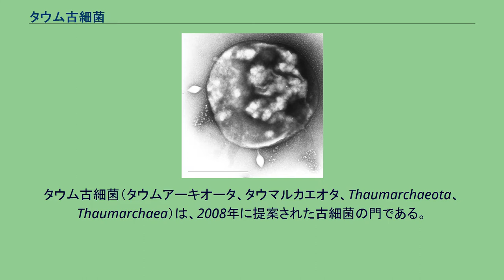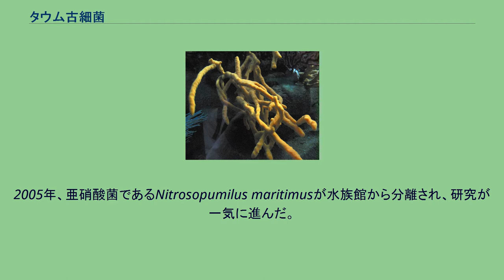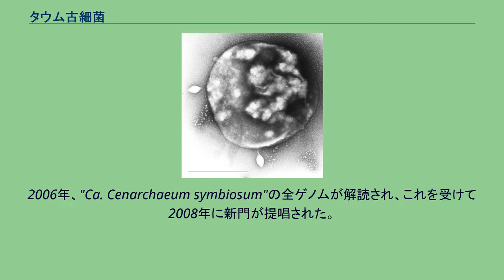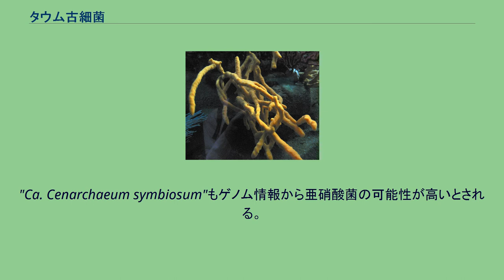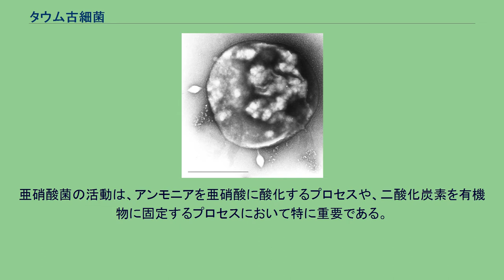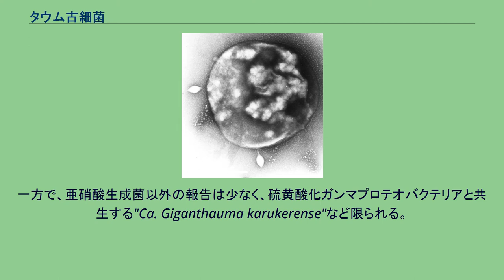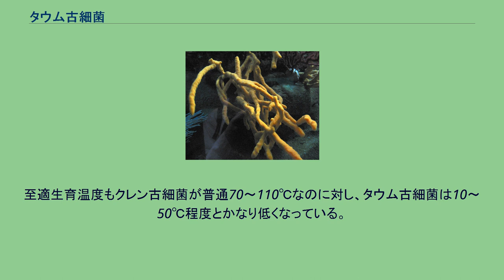タウム古細菌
タウム古細菌（タウムアーキオータ、タウマルカエオタ、Thaumarchaeota、Thaumarchaea）は、2008年に提案された古細菌の門である。
古細菌ではあるが極限環境微生物としての性格は薄く、16S rRNAクローンによる分布は海洋、土壌が中心である。
門名はギリシア語のΘαύμας（不思議な; ラテン語形: thaumas, タウマース）に由来する。
しばらくは論文での使用数も限られていたが、2010年ごろから使用例が増加している。
系統的にはユーリ古細菌よりもクレン古細菌に近縁とされており、以前はクレンアーキオータに含められていた。
また、クレン古細菌に近いことからエオサイト説に基づく研究もされている。
真核生物がこの系統から派生したという仮説があり、タウム古細菌や、近縁なCaldiarchaeum subterraneum（"Aigarchaeota門"またはタウム古細菌に含まれる）などからはユビキチンやチューブリンなどの報告がある。
その後多数のクレン古細菌やタウム古細菌に近縁な系統が多数発見されたことからこれらが整理され、2018年現在では、クレン古細菌に近縁なTACK上門の一部であるとみなされている。
1996年に海綿から発見された、"Candidatus Cenarchaeum symbiosum" が最初の発見例である。
当初は16S rRNA配列の類似から海洋性クレン古細菌と呼ばれた。
16S rRNAの存在量から、環境中にかなり存在するらしいことが分かったが、研究は進まず謎に包まれていた。
2005年、亜硝酸菌であるNitrosopumilus maritimusが水族館から分離され、研究が一気に進んだ。
2006年、"Ca. Cenarchaeum symbiosum"の全ゲノムが解読され、これを受けて2008年に新門が提唱された。
2010年にはNitrosopumilus maritimusの全ゲノムも解読され、比較されている。
正式に記載されている種は長く存在しなかったが、2014年にNitrososphaera viennensisが記載されて以降増加しており、現在はNitrosopumilus maritimus（2017年記載）を含め、8種（2019年7月現在）となっている。
分布は海洋や土壌、温泉が中心、特に深海では全原核生物の数十%を占めると考えられる。
他の古細菌群と比較した場合、かなり温和な環境に分布することが特徴であり、深海に生息するものを除けば極限環境微生物としての性格は薄い。
事実、N. viennensis、N. maritimus、Nitrosopumilus cobalaminigenes、Nitrosopumilus oxyclinae、Nitrosopumilus ureiphilus、Nitrosarchaeum koreenseの最適増殖温度は、それぞれ42℃、32℃、25℃、25℃、26℃、25℃であり、クレン古細菌が65-106℃の範囲にあることを考えると極めて低い。
ただし、未記載の好熱性亜硝酸菌"Candidatus Nitrosocaldus"など、高温（70℃付近）を好む物もいるようである。
この6種は全て好気独立栄養性の亜硝酸菌である。
"Ca. Cenarchaeum symbiosum"もゲノム情報から亜硝酸菌の可能性が高いとされる。
分離源はN. viennensisがウィーンの土壌、N. maritimusが熱帯魚水槽、N. cobalaminigenesが水深50mの海水、N. oxyclinaeが水深17mの海水、N. ureiphilusが海岸近くの堆積物、N. koreenseが農業土壌となっている。
これら亜硝酸菌の分布は、アンモニアモノオキシゲナーゼのクローン解析からある程度推定することができる。
古細菌型アンモニアモノオキシゲナーゼ（AOA）は、細菌型アンモニアモノオキシゲナーゼ（AOB）の存在量を数桁上回り、タウム古細菌がアンモニアの酸化で中心的な働きを担うことが示唆されている。
亜硝酸菌の活動は、アンモニアを亜硝酸に酸化するプロセスや、二酸化炭素を有機物に固定するプロセスにおいて特に重要である。
窒素・炭素循環を始めとした地球上の物質循環に重要な役割を果たしている可能性もある。
2015年には、植物プランクトンにとって重要な補因子である、海洋のビタミンB12生産の大部分をタウム古細菌が担うと報告された。
一方で、亜硝酸生成菌以...